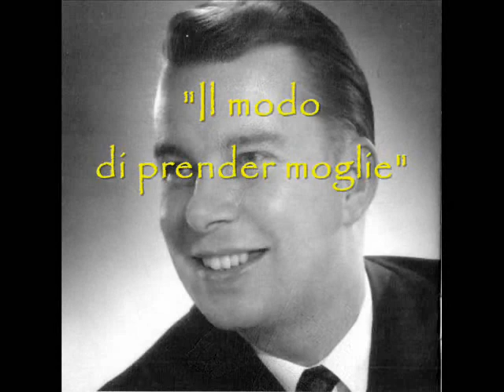Gaston Germain sings Schubert songs (1981)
Two Italian songs from "Drei Gesänge", op. 83, by Franz Schubert.  The bass is accompanied by Berta Rosenohl Grinhauz in this performance from 1981.

- "L'incanto degli occhi"   0:00
- "Il modo di prender moglie"   3:36